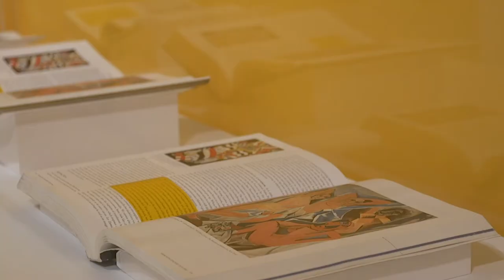A Year at the Museum: Teaching Global Conversations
African Arts—Global Conversations takes key objects from our African arts collection and places them in conversation with several of our other permanent collections. The entire bkmeducation team has been busy crafting tours, programs, and teaching resources on the diversity of Africa’s culture and artistic traditions.⁠ ayearatthemuseum⁠
African Arts—Global Conversations is curated by Kristen Windmuller-Luna, former Sills Family Consulting Curator of African Arts. Current Curator of African Art, Cleveland Museum of Art

Video by Anne Sofie Nørskov, Joanne Leonhardt Cassullo Video Fellow⁠